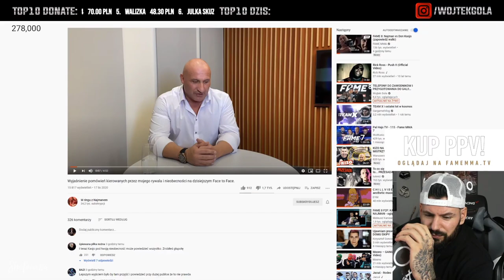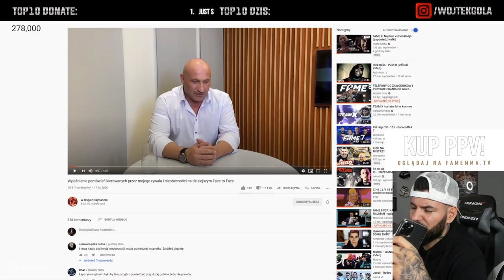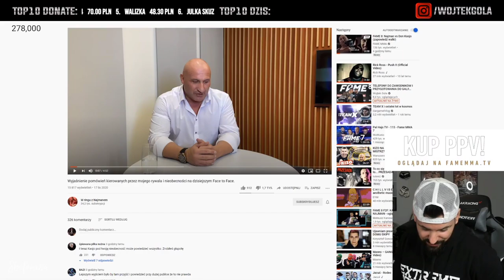Wojtek Gola dzwoni do Nitro w sprawie walki na FAME MMA